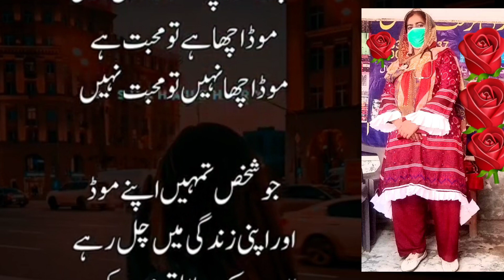December 2, 2023